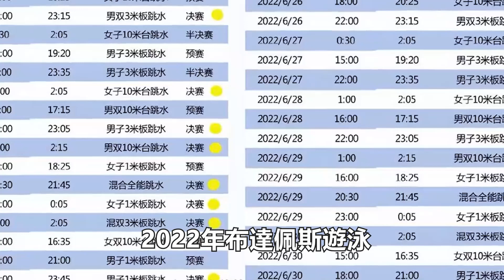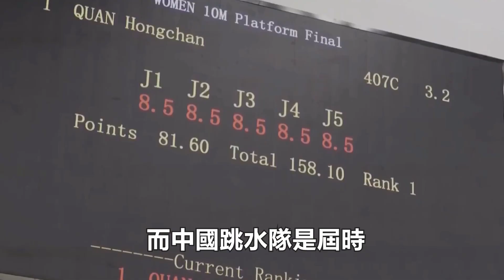中國隊怎麽辦？世錦賽8人感染！官方證實，全紅嬋即將亮相受考驗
發育之痛！全紅嬋試水曝光，陳若琳手把手指導，周繼紅很生氣